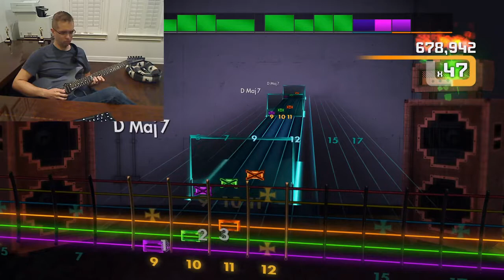Rocksmith - "My Girl" - The Temptations - HSA 100%